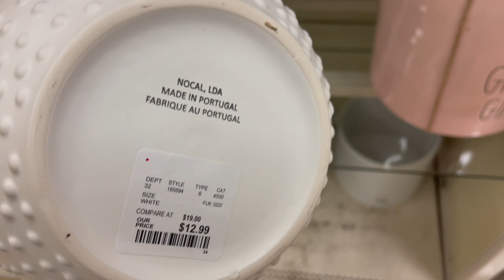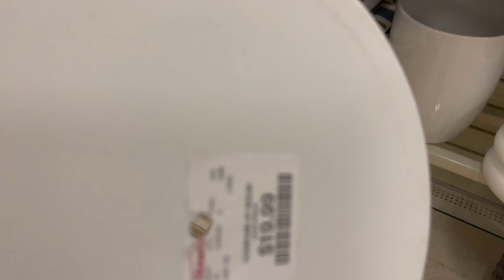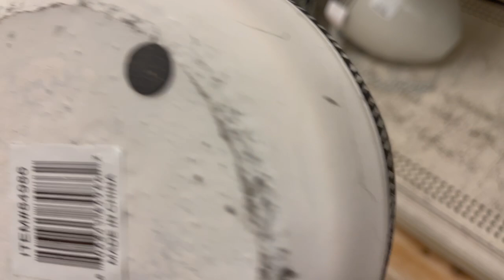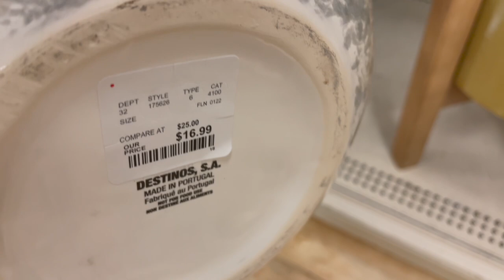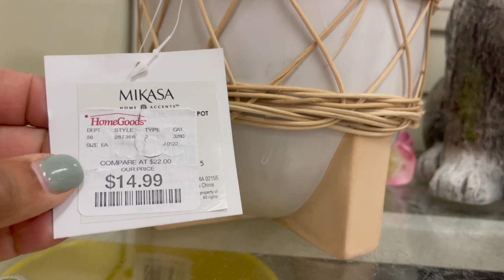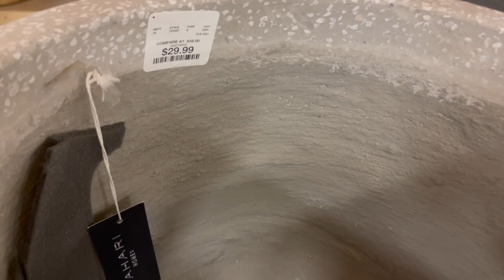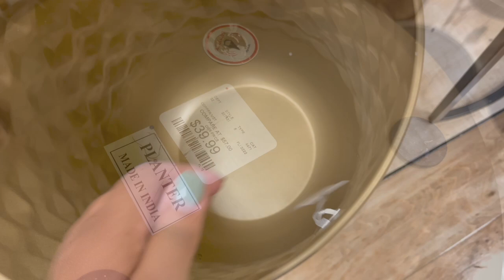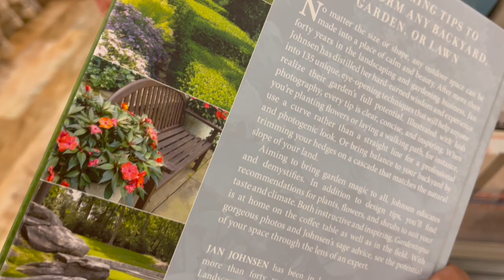Plant Supply Shopping at Marshalls HomeGoods || PLANT POTS, STANDS, SHELVES AND MORE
In this video I'm plant supply shopping at Marshalls HomeGoods. Come along and see what all they had!

Instagram & TikTok @plantlifewithconnie

I also make plant T-shirts! or just click on the right side of my channel banner!

Mailing Address:
Island Girl Creations

or

CONNIE 10

Amazon Storefront:

IKEA Socker Greenhouse:

Fungus Gnat Traps:

Mosquito Bits Granules Mosquito Larvae Control 30 oz.:

KATCHY Indoor Insect and Flying Bugs Trap (White):

Moisture Meter:

Humidity Meter:

LEVOIT Water Filter Pitcher:

Macrame Plant Hangers:

Moss Totem Pole Plant Support Stakes:

Plant Stickers:

Hilton Carter Wild Creations Book:

Little Book of House Plants:

How Not to Kill Your Houseplant Book:

Tropical Leaves Newest MacBook Air 13 Inch Case:

💚 Connie 💚